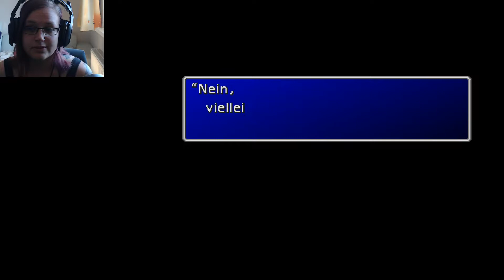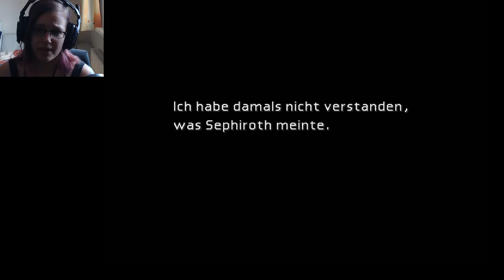SEPHIROTH/ Lets Play - Final Fantasy 7 Part 10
Die tragische Geschichte von Sephiroth beginnt!